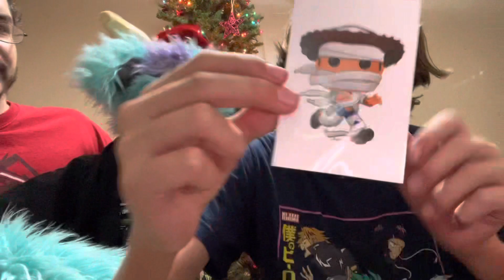Funko￼ Pixar Halloween box unboxing ￼